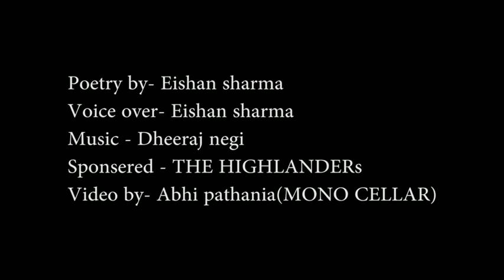SAFARNAMA OFFICIAL POETRY BY EISHAN SHARMA 2020 | TOP POETRY 2020 | rpm studio shimla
EISHAN IS A HIMACHAL BASED SINGER, SONG WRITER & LYRICIST. RPM WISH HIM LUCK IN HIS CARRIER.